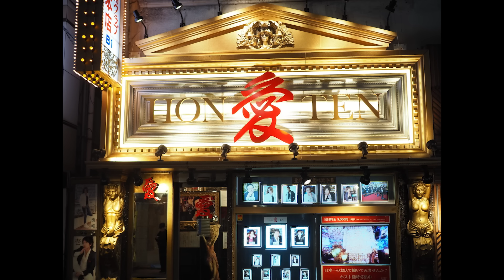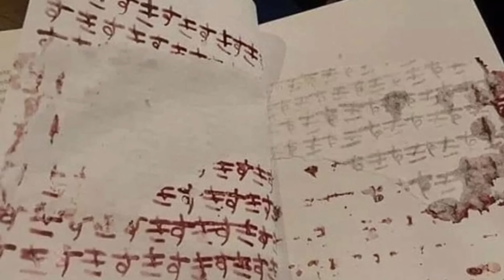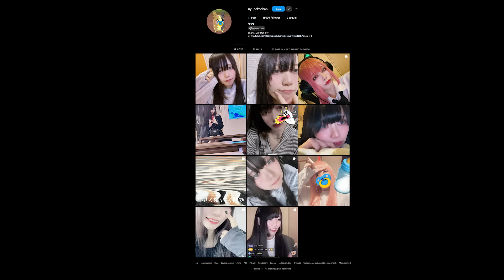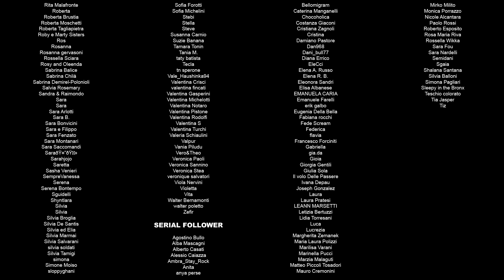Yuka Takaoka - The Real life Yandere - 123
Quella di Yuka Takaoka e Luna Phoenix è una storia che sembra uscita da un Anime o un Manga. Non solo perché si svolge in Giappone a Tokyo, ma proprio nel suo svolgersi. Solo che è uno di quei Manga drammatici, popolati di Yandere, e Yuka Takaoka sembra proprio una Real Life Yandere, una vera Yandere in carne e ossa, che fa di ogni cosa un dramma, ma i drammi nella vita reale è facile che diventino vere e proprie tragedie sanguinarie.

Capitoli:

00:00:00 | Intro
00:00:49 | Sigla
00:01:03 | Yuka Takaoka, the Real Life Yandere, una storia molto Anime
00:01:51 | I nostri Patreon e altri Sketch
00:07:03 | Yuka Takaoka e gli Host Club e Hostess Club
00:32:24 | Yuka Takaoka e Luna Phoenix, una love story molto Manga...
00:57:42 | La situazione tra Yuka Takaoka e Luna Phoenix sfocia nel dramma
01:33:33 | I nostri Patreon